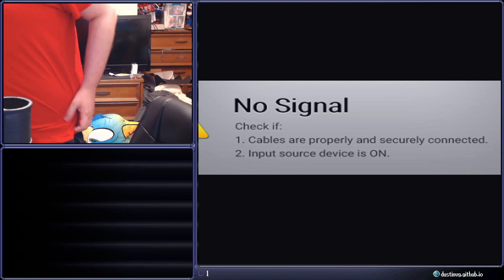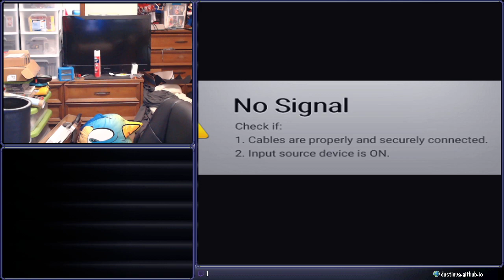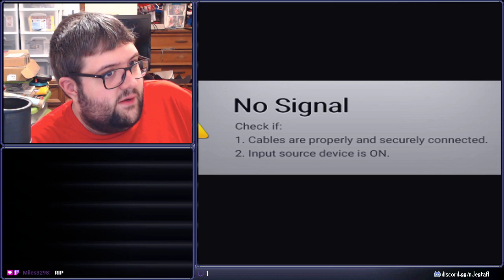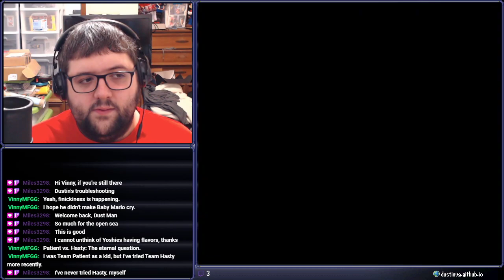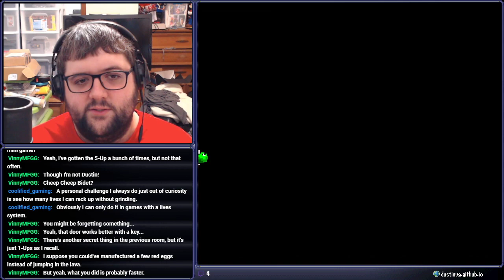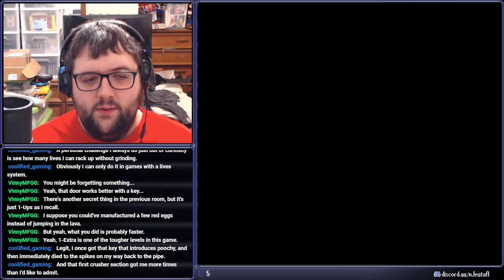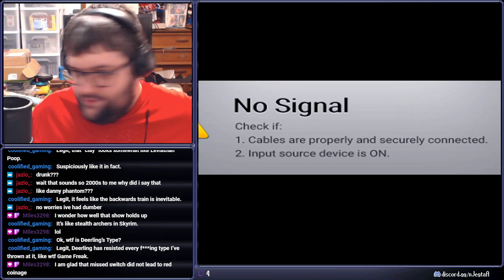[Stream] Super Mario World 2: Yoshi's Island (Part 1)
Thus begins the Chronicles of Josh